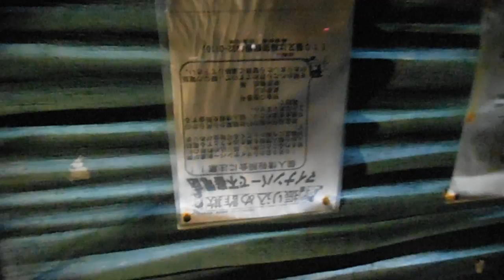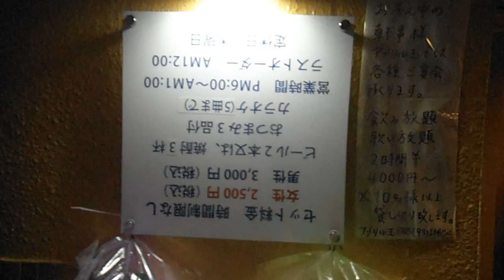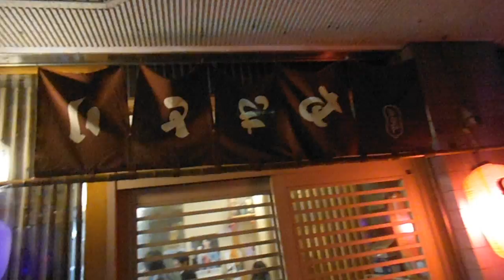DSCF1265スマートイルミネーションみどり20151107ツアー4of4